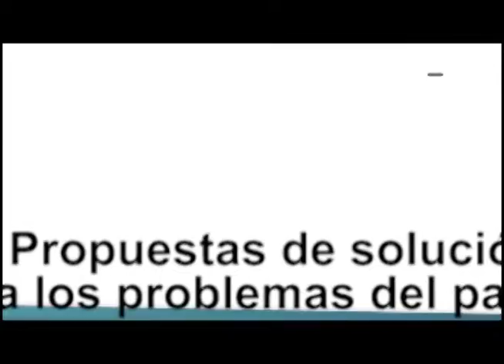Nelson Zárate: en las carteras de Estado casi el 80% o 90% son costos fijos.